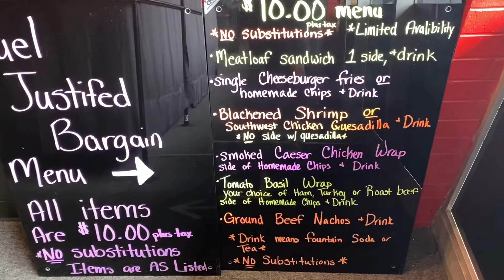417 Good Cheap Eat’n Mo Mikes Springfield Mo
It’s Lunchtime and you don’t feel like cooking, so you start browsing to see who has great eats for cheap…Let me direct you to Missouri Mike's BBQ & More & Missouri Mike's on Battlefield & Glenstone’s Bargain menu that comes with a side and a drink all for just $10!